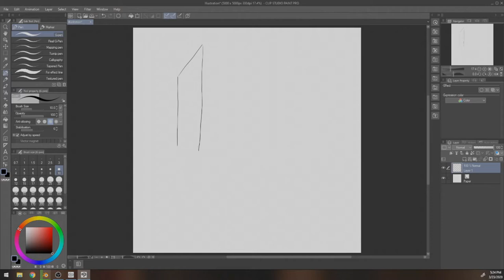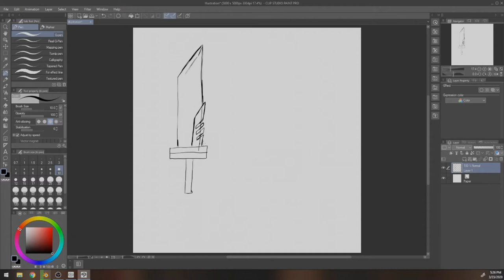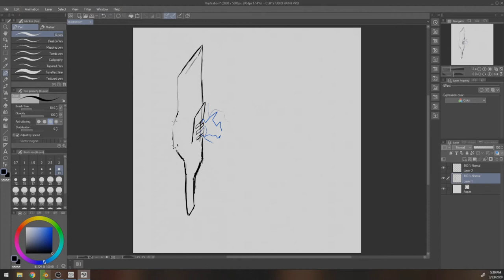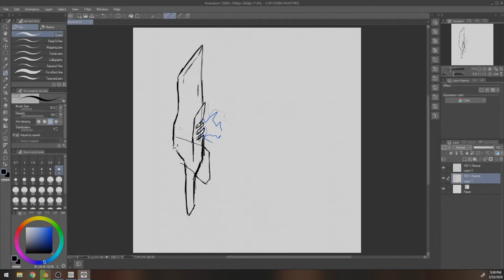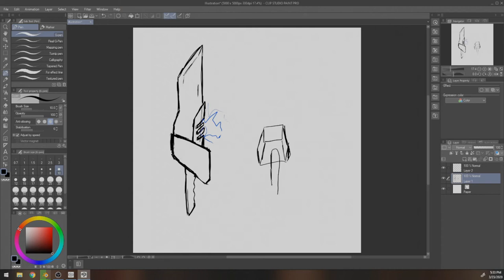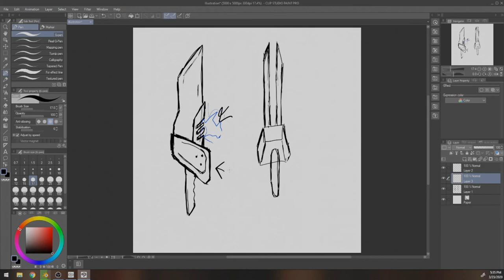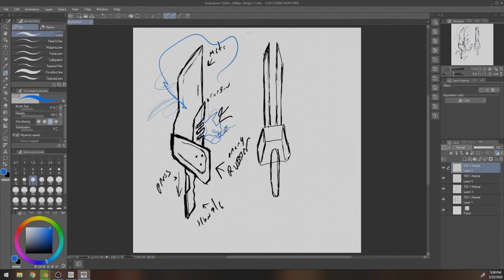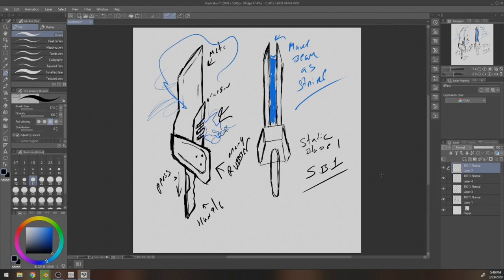UE4 Sword Tutorial #1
In the first Video We will be drawing up the concept with clip studio.

Cinn#8520